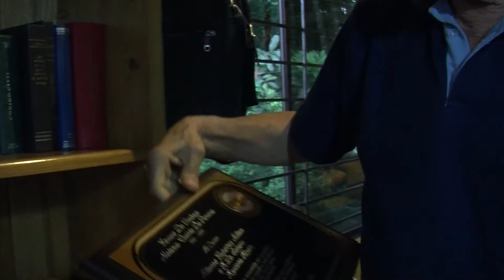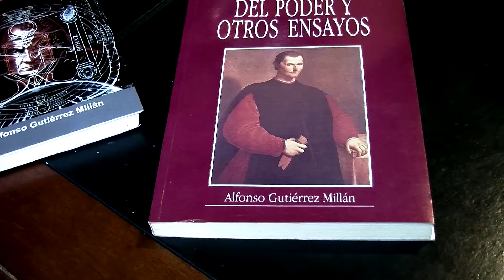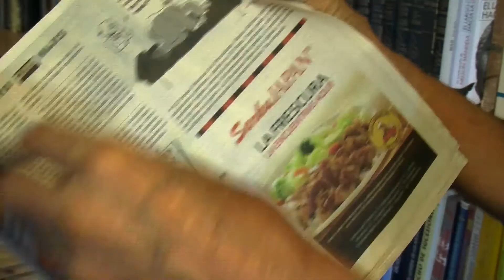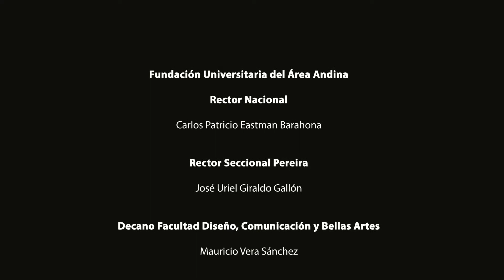Pereira 150 Líderes - Alfonso Gutiérrez Millán